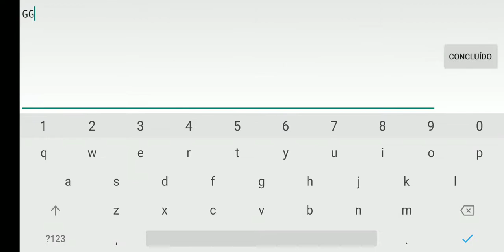"The Desert" By Subwoofer 100% [Normal] | Geometry Dash 2.11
🔹Level : The Desert

🔹Creator : Subwoofer

🔹Song ID : 633209

🔹Level ID : 65726952

🔹Stars Requested : 3

🔹Attempts : 3

🔹Song : Random Song 02 By Zhenmuron 🎶